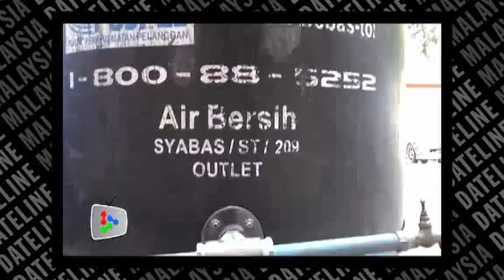KL folks have to bear with water disruption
Residents of Ampang and other parts of KL are facing an unscheduled water supply disruption yet again.